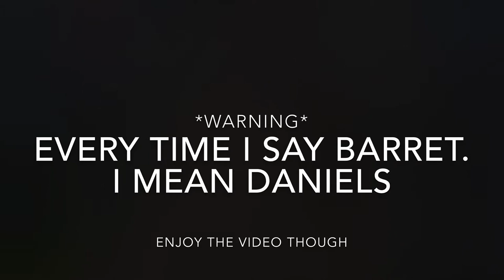My Thoughts on JT Daniels Going to Georgia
JT Daniels is a Georgia Bulldog here’s my thoughts about it.

The link below is to my Patreon which is a way you guys can support me if you like my videos plus it does help me out and it gives you guys benefits which will increase more and more as time goes on.

Also try to follow me on

As I do post when I upload a video on there as well and keep people up to date with things.

FNX